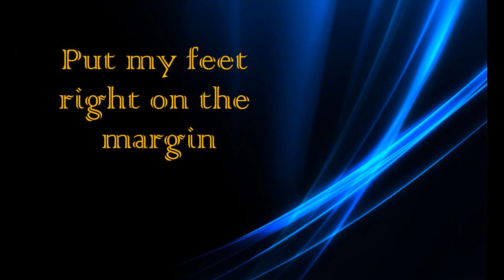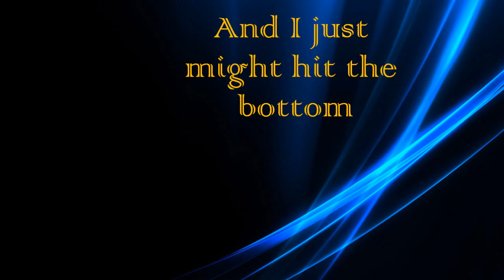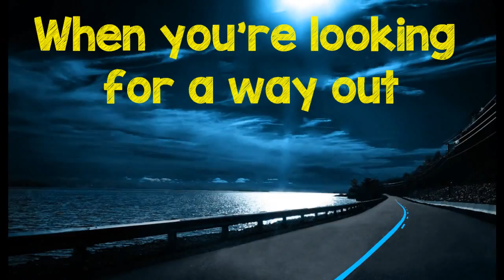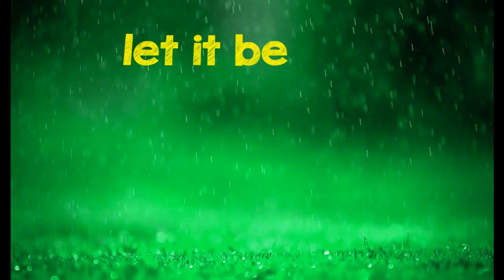Let it Be Lyrics-Labrinth